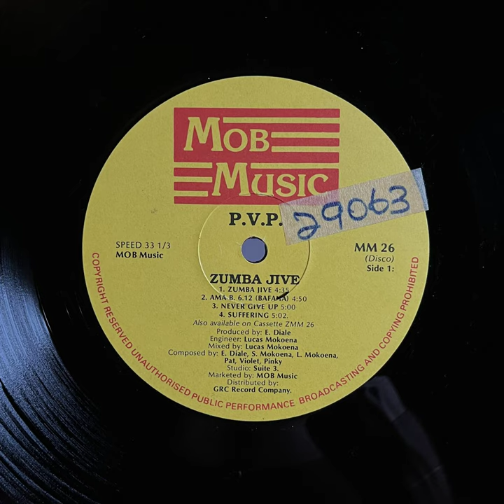P.V.P. (Patience, Violet, & Pinky) - Never Give Up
From the album Zumba Jive

South Africa
1993